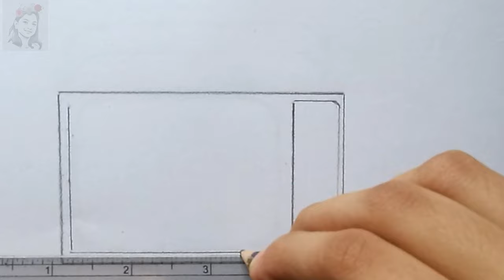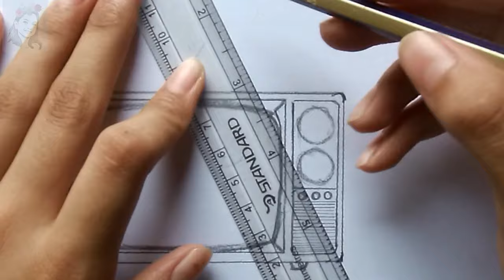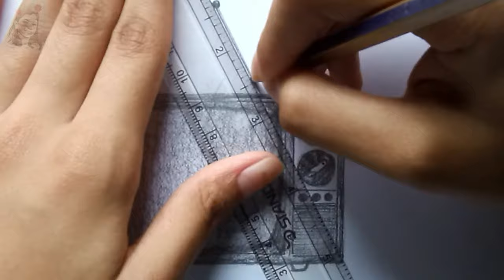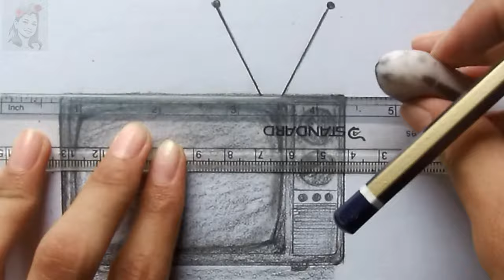Television Drawing Easy 📺 How to Draw Television in Easy Way (Simple)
Let us know about Television Drawing Easy  📺 or How to Draw Television in Easy Way. To draw a simple Television or how to draw a television step by step just follow as well. Also, learn about how to draw an old television.

The aim of the research is to know the extent to which children are affected by television through their drawings, and to know the negative and positive impact that children acquire from television, through their drawings, and to know the extent of the impact of television on each year of the late childhood years (from 9 years to 12 years), and that Through children's drawings, the researcher used the quantitative analytical descriptive approach in the style of content analysis, and the researcher chose the projective drawings method represented in (a story-drawing test) as a diagnostic method for the impact of visual media on children's drawings, and a tool was prepared to analyze children's drawings, and one of the most prominent results of the research is that children They rely heavily on television in drawing their narrative subjects.

It has been observed that television gives the child a visual culture, and this is evident by drawing elements that are not present in the surrounding environment as well as drawing formal summaries from different environments, and the negative impact of television lies largely in drawing formal summaries indicating a phenomenon Violence, then negative concepts, then drawing tragic events, the positive impact of television on writing vocabulary in classical Arabic appears in a very large proportion, followed by drawing formal summaries that indicate play, fun, and sports. The research recommends designing study units that help develop creative imagination by stimulating what the child watches on television. (published abstract)
i8